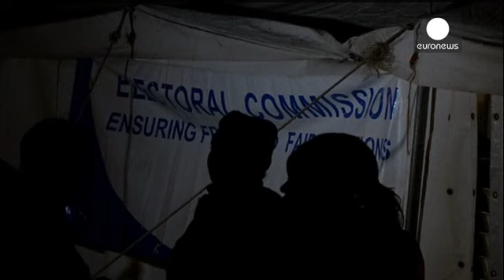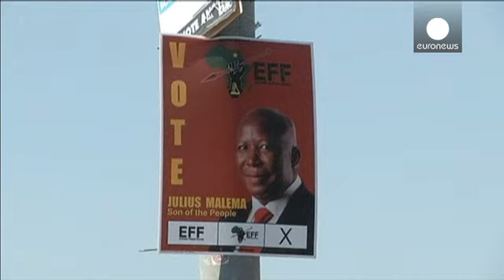Counting underway in South Africa's general election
Counting is underway in South Africa's general election after the country's Independent Electoral Commission (IEC) declared voting had gone smoothly and without incident.

The first results in from the Eastern Cape showed the ruling African National Congress (ANC) to have 148 votes with most other parties on zero.

Turnout figures are expected to be high - this being the first election since Nelson Mandela died, and the first time people born after white minority rule will have cast a ballot.

T...